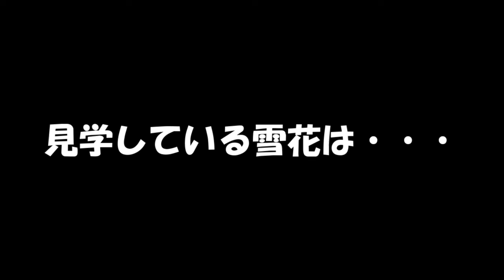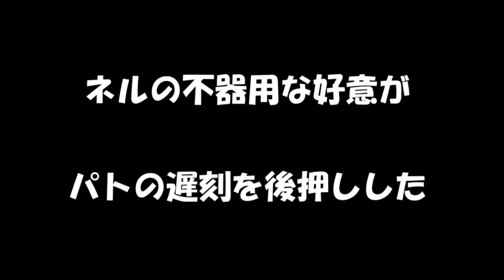パトパト物語Cパート集！【第五章41話～140話間】